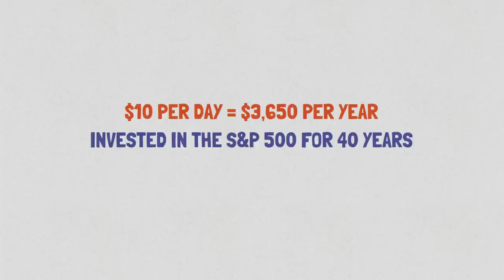The Easiest Way To Get Rich -- The Automatic Millionaire By David Bach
What if it were possible for someone with an average or below income to become extremely wealthy with just one small change in their everyday life? Without earning a large income, making extremely lucrative investments or receiving a large windfall, the people with average or below incomes could retire as multi-millionaires.  David Bach, the author of The Automatic Millionaire says anyone can get rich with the amount you’d spend on a daily latte. Take a look at the points outlined in David Bach’s book, The Automatic Millionaire, to see how anyone can become wealthy.